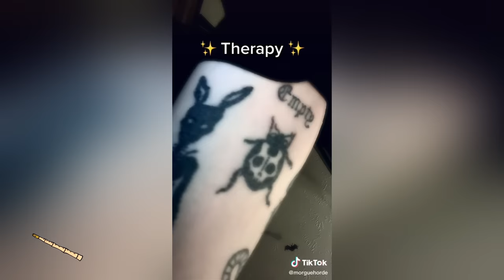Alt TikToks That